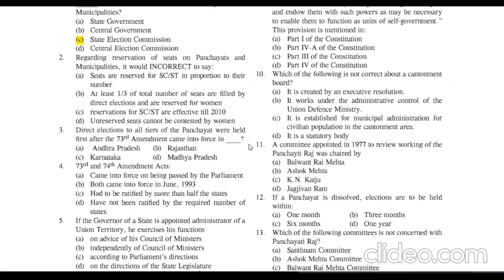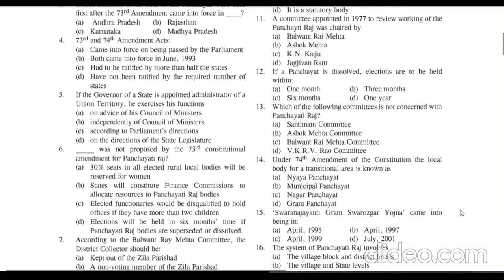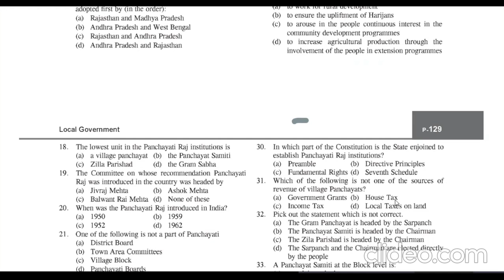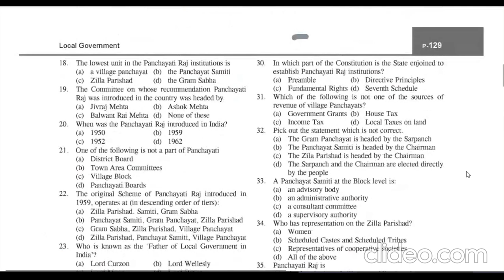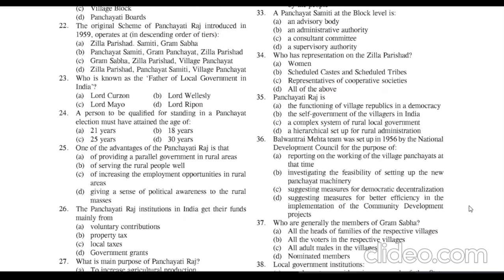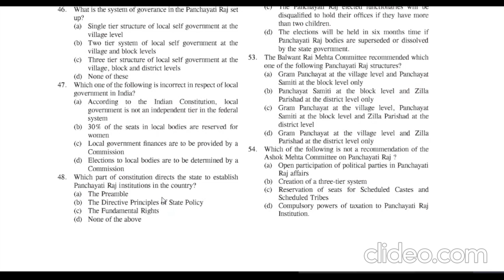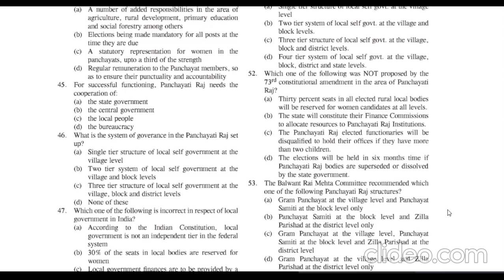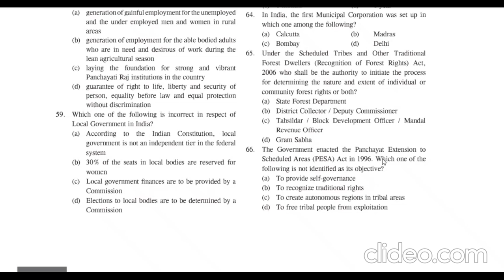MCQs local self government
Panchyati Raj, Municipalities,Organisation,Chief Secretary,UPSC,IAS,PCS,Indian Polity,